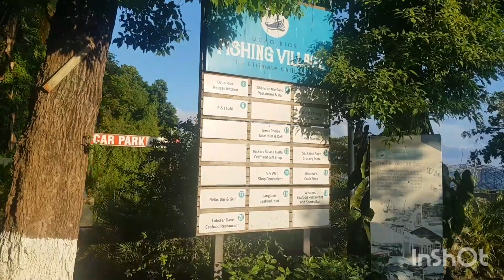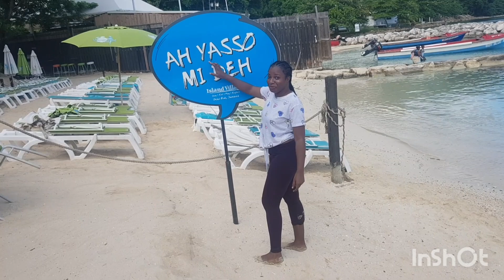I went to one of the prettiest beaches in Jamaica🇯🇲